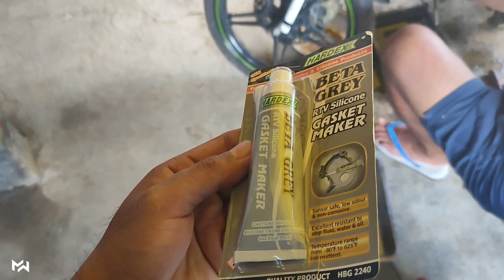KAILANGAN BA MAGLAGAY NG SILICONE GASKET?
ano ano mga dis advantage ng paglalagay ng gasket maker o silicone gasket na sobrang kapal.